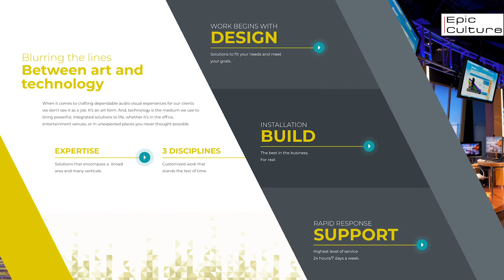Sacrifice and Support: An Award Winning Company Culture with Dave Davis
Dave Davis with Baker Audio Visual expresses the impacts that a supportive environment has on creating a culture that employees will sacrifice their time for. As an executive, it may be as simple as picking up the pizza, while allowing time for your creative team to do what they do best! Find out how constant communication and engagement earned Baker Audio “The Best Places to Work” Award!